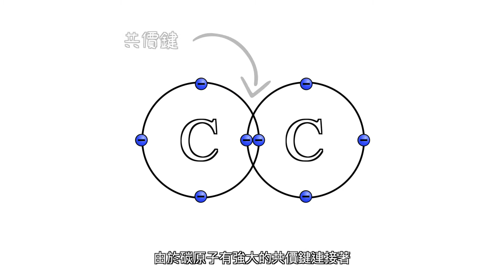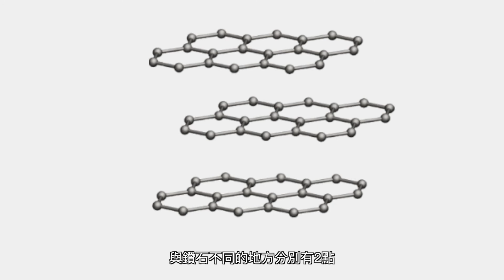碳的價值｜點解鑽石比石墨貴咁多？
鑽石同石墨都係碳，究竟點解鑽石比石墨貴咁多？